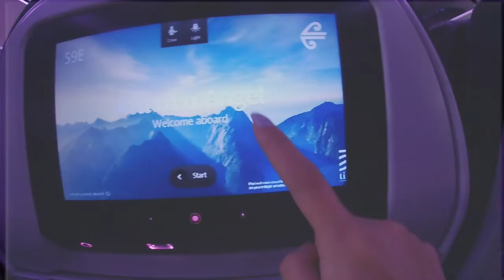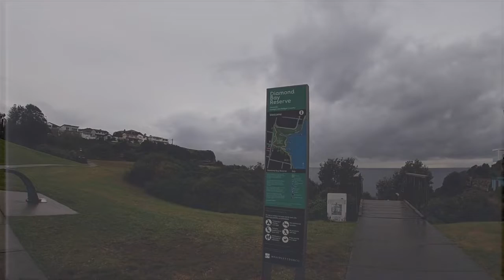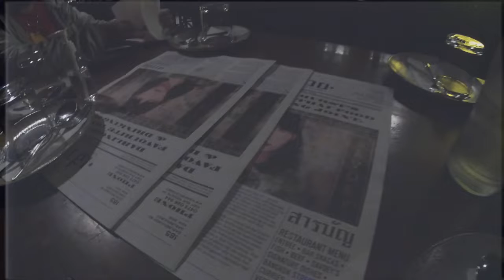SYD 1 | rainy start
finally back to travelling and this time we hit australia.

places we visited:
camp cove lighthouse
watson's bay milk bar
gelatissimo
macquarie lighthouse
diamond bay reserve
savoey's restaurant